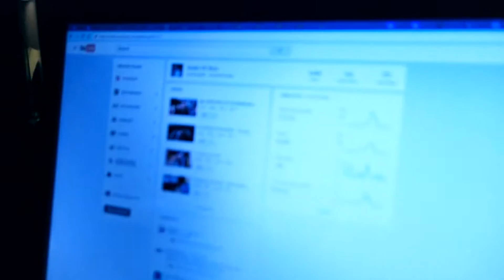Eat and Film (Also 100 Subscribers!) - Chicago Day 8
Most of today was working on our channel trailer and other stuff! So we spent most of it eating!

Just two siblings (Lucky & Yuan) who want to enjoy the world to the fullest.

Always Take Our Words with a Grain of Rice!

Add me on Snapchat: itzluckii